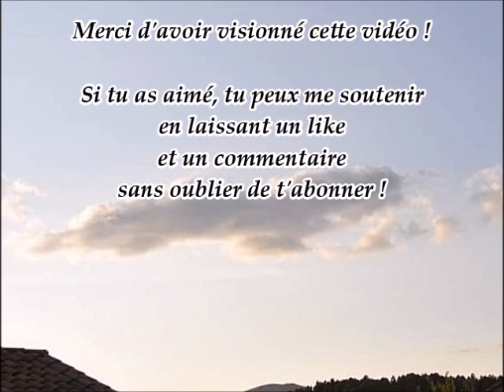Pachiembre - Procreate timelapse, les nuageux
Processus de création, en timelapse, du nuageux "Pachiembre", avec comparatif : photo de départ / dessin final.
Application Procreate sur Ipad pro 12,9 pouces, Apple pencil 2e génération.
Photo originale par Hélène Tessier.

J'ai écrit et illustré un livre de contes : Portraits de créatures

- Fog Mist par TrackTribe

Merci de votre soutien, quelle que soit la forme dont vous pouvez le manifester !
Théo fait du dessin